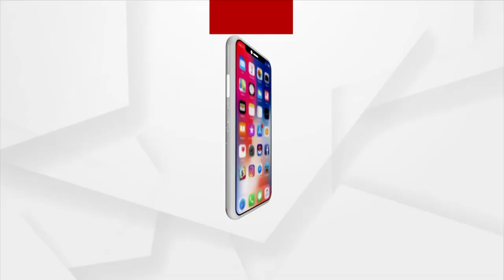NGT refuses to allow concretisation of 426 acres of land in Cuttack under BARFI project